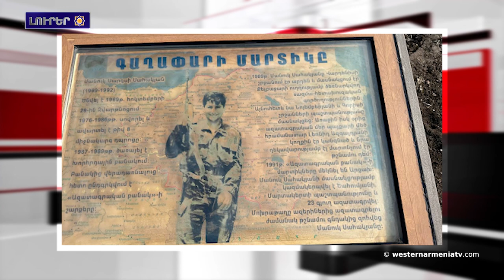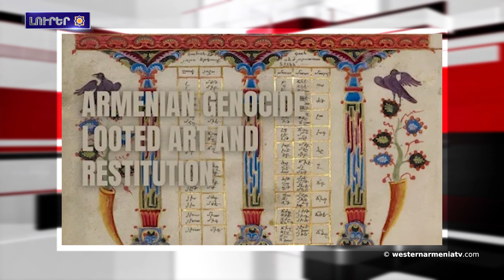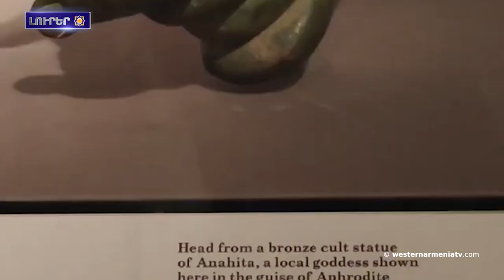Հայկական լեգեոնին 105 ամեակը նուիրուած գիտաժողով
1. Ազգային խորհուրդի նախագահն ու Արեւմտեան Հայաստանի Ազգային ժողովի նախագահը այցելած են Մուսալեռին յուշահամալիր
2. Արմենագ Աբրահամեան հարգանքի տուրք է մատուցած իր մարտական ​​ընկեր Մանուգ Սահակեանը
3. Հայկական լեգեոնին 105 ամեակը նուիրուած գիտաժողով
4. Արեւմտեան Հայաստանի Կառավարութիւնը կը յրաւիրէ  Zoom հանդիպումի
5. Հայերու Ցեղասպանութեան ընթացքը գողացուած արուեստին գործերուն եւ վնասուց հատուցումին նուիրուած գիտաժողով UCLA-ին մէջ
6. Յամլետ Յօուսեփեանին եզակի յաւաքածուն
7․ Երեւանին մէջ պիտի ցուցադրուի Բրիտանական թանգարանը պահուող՝ «Անահիտ դիցուհու» արձանը